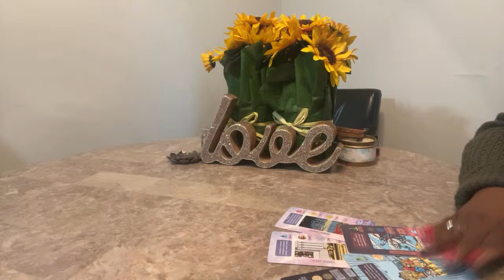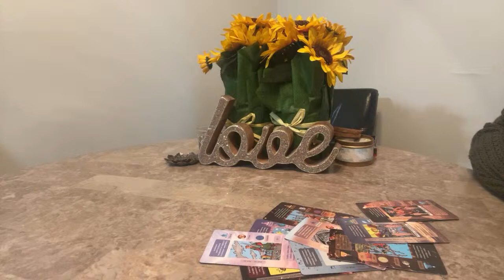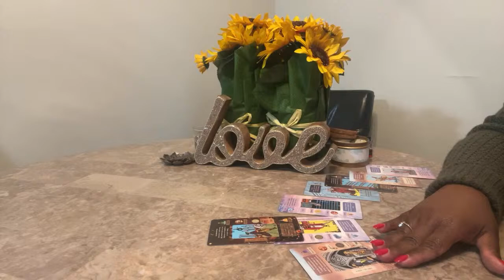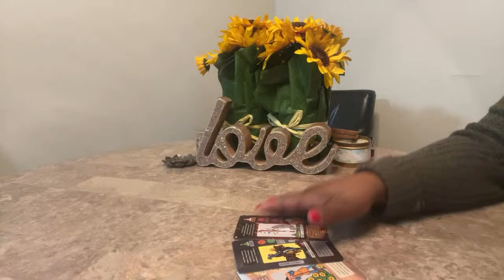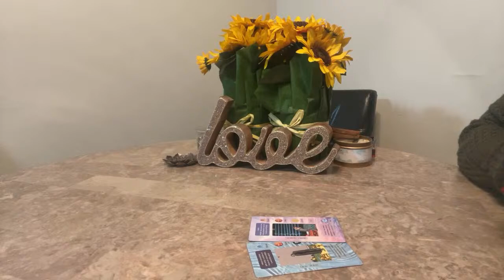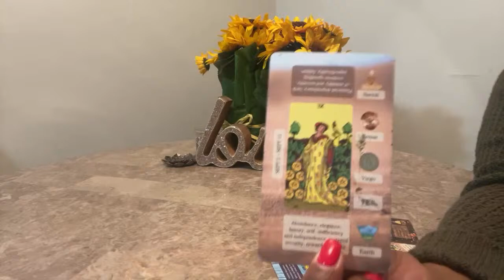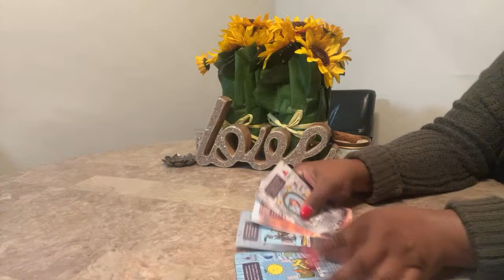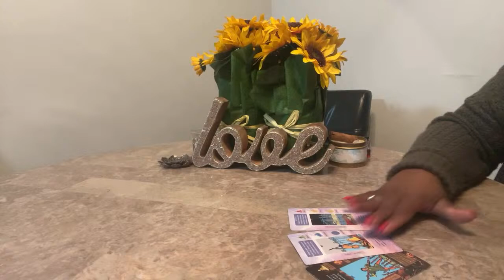Live Questions Answers Tarot Reading Join @7PM EST ❤❤🤔😍😍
Live Questions Answers Tarot Readings Join @7PM EST ❤❤🤔😍😍

Non-Members 1 free question all additional questions for non-members will be $5, Level 1 and 2 Members can ask 2 free questions, level 3 members can ask 3 free questions.

00:00 Greeting
00:12 Introduction
01:36 Reading Begins